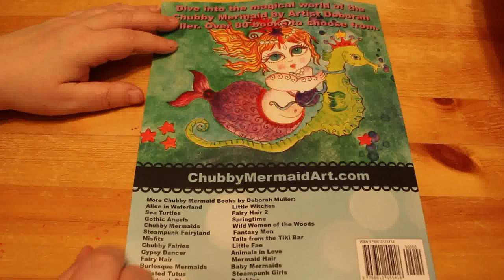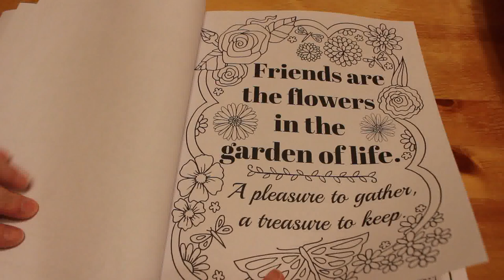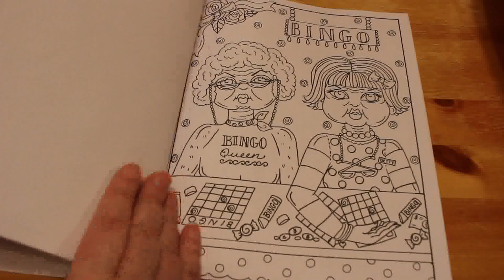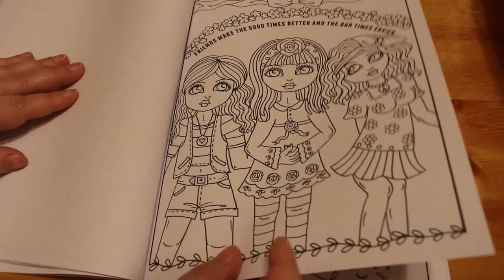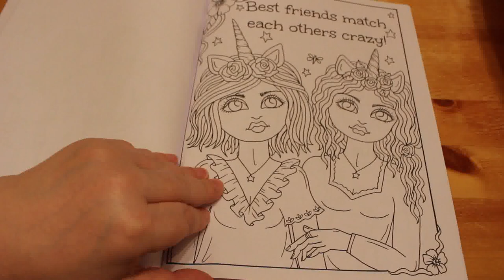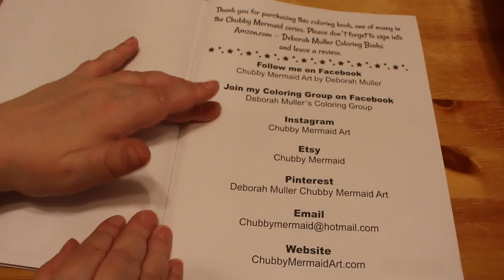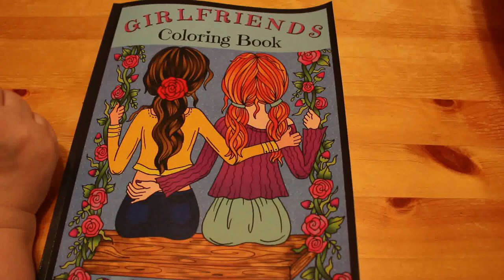by Deborah Muller Flip Through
Amazon UK